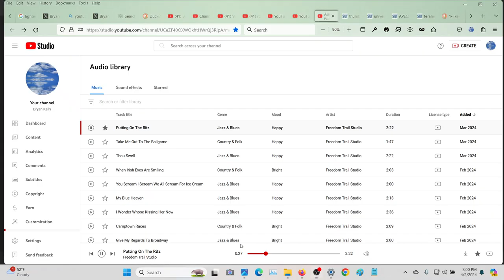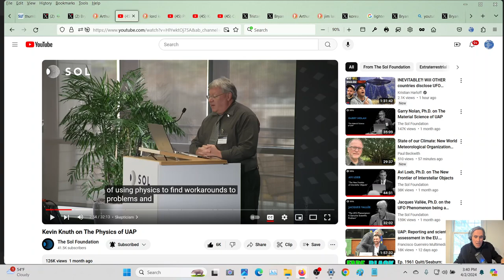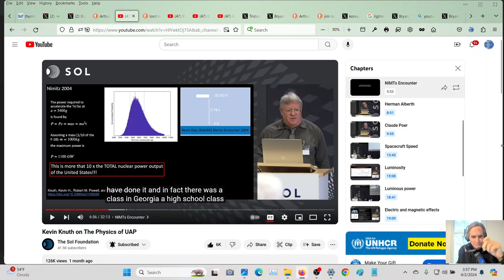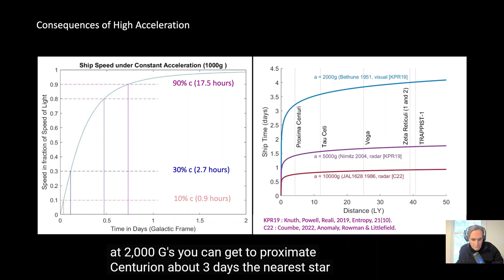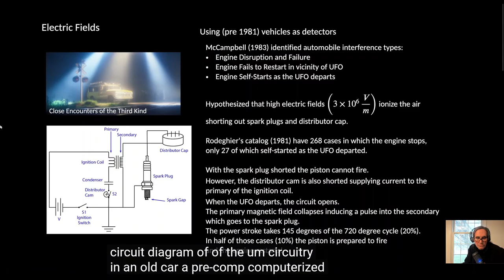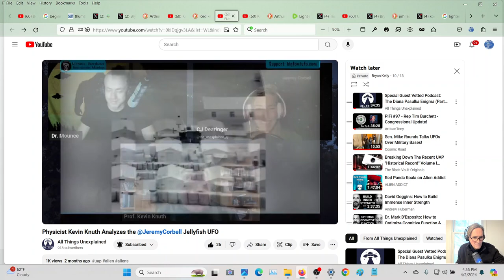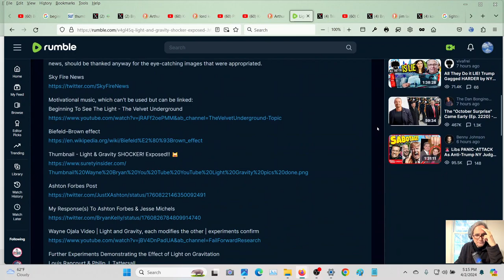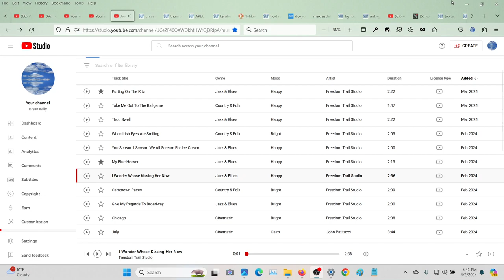Engineering A "Workaround" Of UFO/UAP Physics (& Physicists) With Light Pumping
Inspired by physicists Kevin Knuth, Arthur Ashkin, Lord Kelvin and maybe a few others.

New engineering with the "old physics" can explain "The Physics of UAP" and light the way forward for us all. But it will be realized with the "old physics" within our grasp, e.g., the light-matter interaction, and not necessarily the tiresome "space-time" groupthink re-run retreads of yesteryear that have gone exactly nowhere.

IMO, of course.

UFO / UAP Propulsion & T h e F i v e (Utterly Predictable) O b s e r v a b l e s

Light Pumping For An "Anti-Gravity" & Inertial Mass Reduction Effect